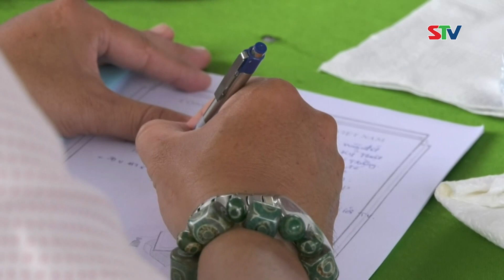STV - MTTQ Việt Nam vận động xây dựng, phát triển mô hình Hợp tác xã, Tổ hợp tác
STV - Kế Sách hiện có 36 HTX với 3.015 thành viên, vốn điều lệ là trên 31 tỷ đồng; 51 THT với 830 thành viên, đang hoạt động có hiệu quả. Ngành nghề hoạt động chính là mua bán trái cây, trồng trọt, chăn nuôi, cung ứng vật tư nông nghiệp …